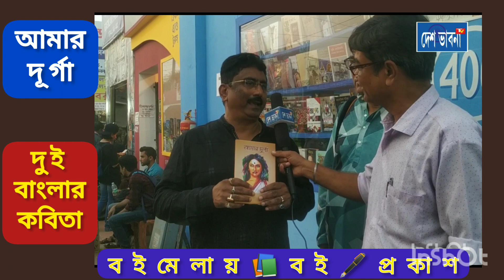কোলকাতা বইমেলা ২০২৩। আমার দূর্গা। দুই বাংলার কবিতা।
46th International Kolkata Book Fair @DESHBHABNATV

দুই বাংলার কবিতা
আমার দূর্গা